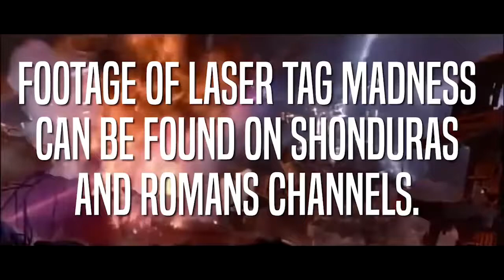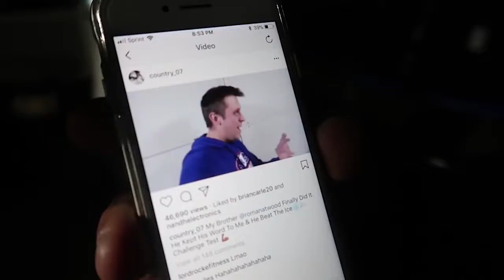DIVING INTO ROMAN ATWOOD’S ICE POND! freezing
Tanner Fox: After a long flight delay we finally ended up at Romans house... going in style we hopped into the white hummer limousine that Roman Atwood rented for us and headed to play some laser tag... after that we head back to roman's house and hope into his freezing cold pond...